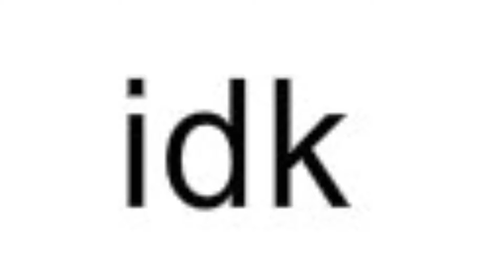The Keepers of the Legendaria: Season 3 Episode 2 Trix-a-lose!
The Keepers of the Hojodoria team up with the Trix to threaten magix! The Winx, and the Keepers of the Legendaria try to stop them on EVERY single attempt!